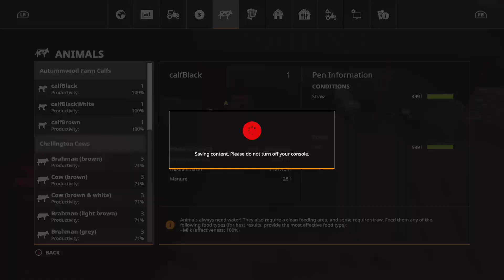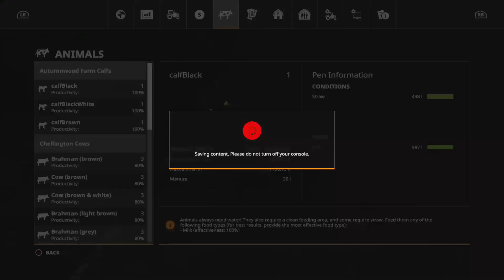FARMING SIMULATOR 19 CHELLINGTON VALLEY ON XBOX